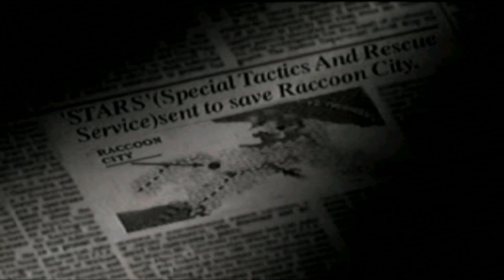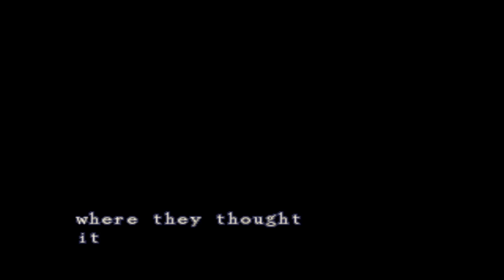Cinematica intro de Resident Evil en ps1